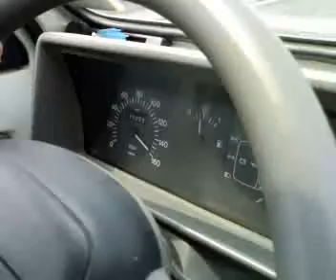fiat panda young high speed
39 cavalli sfruttati in pista!!la panda rimane sempre la migliore!!